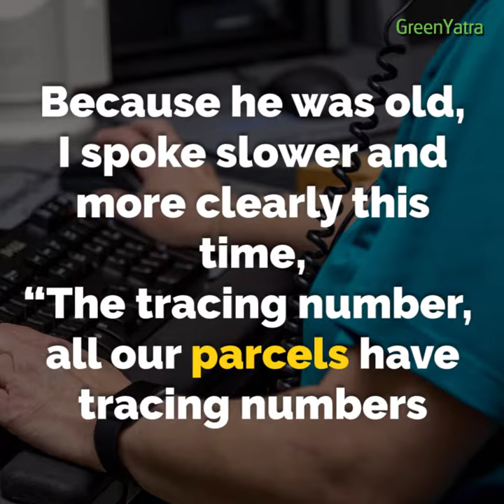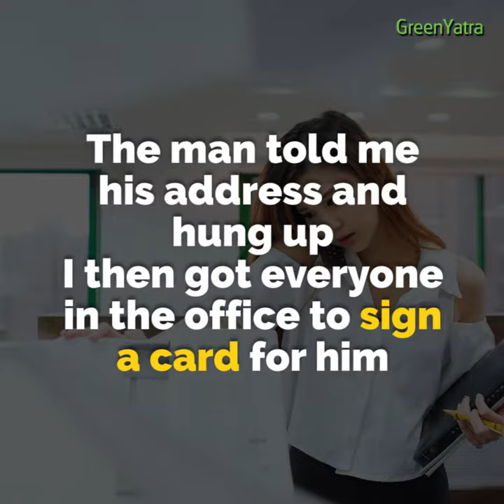Make someone’s day brighter